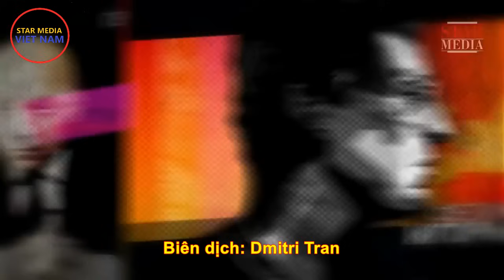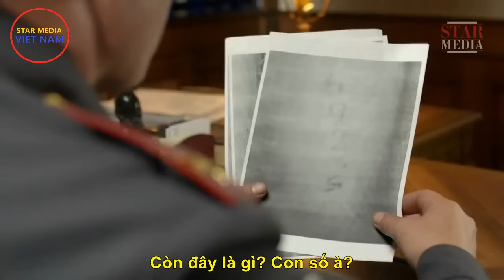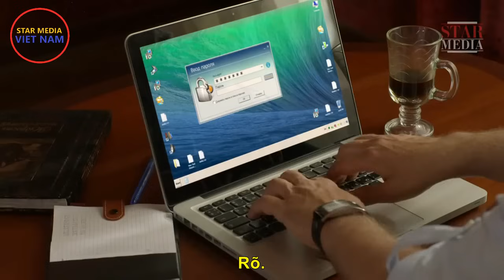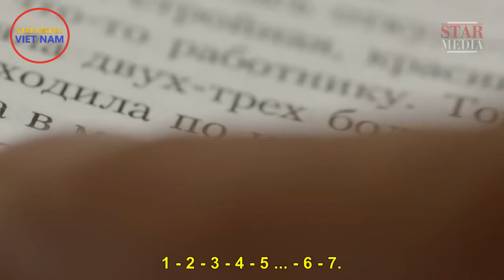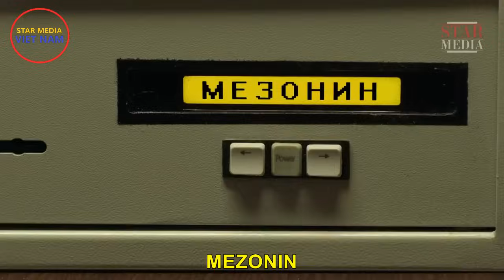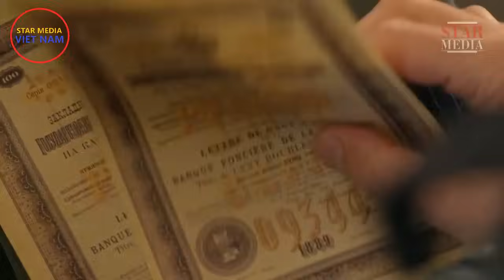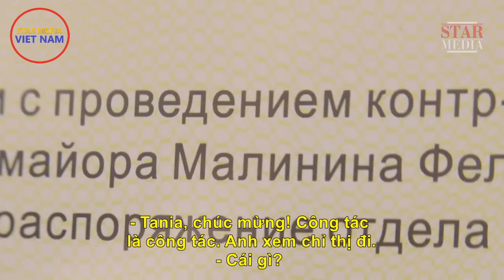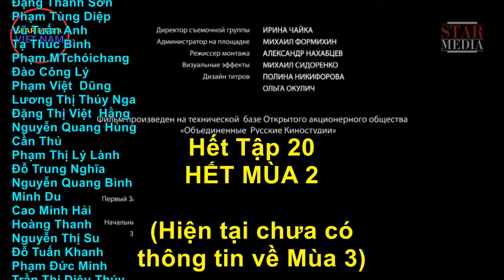Bí danh ĐẦU BẾP 2. Tập 20: Nợ phải trả. Phần 2 | Cảnh sát chìm phá án thời hiện đại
Quản lý kênh: Dmitri Tran (Trần Khánh)
Bí danh ĐẦU BẾP 2 - Mùa 2: 20 tập, Star Media (Nga) & hãng phim Green-Film (Ukraina) sản xuất năm 2014. Felix Malinin nổi tiếng là chàng trai tốt bụng, giỏi nấu nướng, hơi lập dị khép kín. Anh thường được cơ quan đặc vụ Nga cử đi thực hiện các công tác đặc biệt, là Đại úy Felix - điệp viên "Đầu bếp". Với tài hóa thân thành các nhân vật trong những tình huống tội phạm, Felix thu thập được những thông tin \N  cần thiết và giúp cơ quan đặc vụ khám phá những vụ án hiểm hóc và lật tẩy các ông trùm xã hội đen.